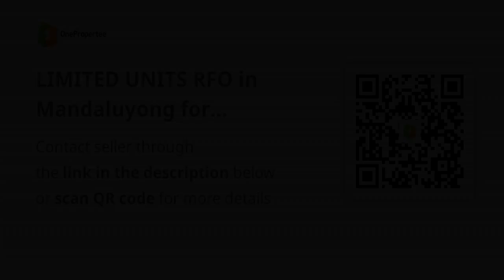LIMITED UNITS RFO in Mandaluyong for 25k/month! 5% DP!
Condominium/Apartment Type: Residential Condominium
Number of Bedrooms: 2
Number of Bathrooms: 1
Unit Size in sqm: 50 sqm.